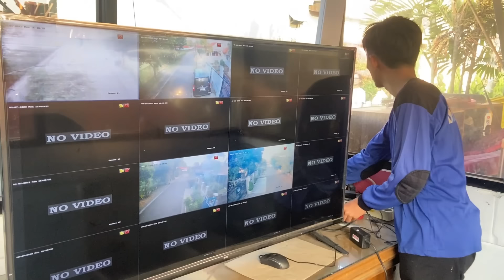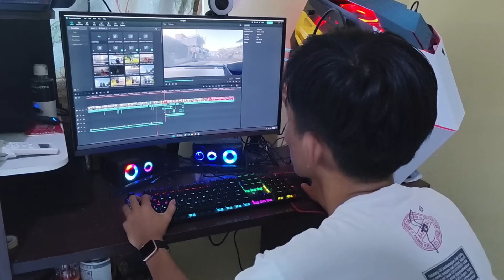LOMBA VIDEO INSPIRATIF - HARI AKSARA INTERNASIONAL ( TIKO )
Video ini untuk keperluan perlombaan dalam rangka peringatan Hari Aksara Internasional